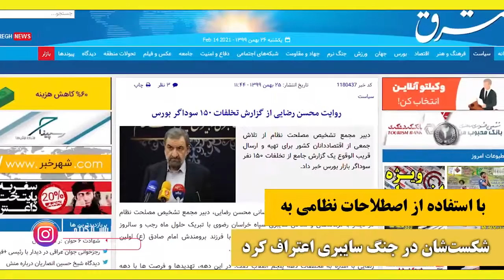محسن رضایی؛ اعتراف به شکست در جنگ سایبری